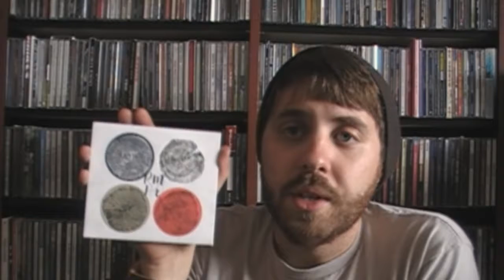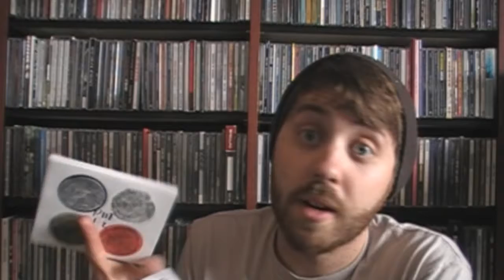WILT Vlog: The Fog Vlog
For once I actually was efficiant with my time and got the vlog done early. No more late night edits for me. Instead, there will be more early morning edit crunches. I guess that means more my caffiene intake will be going through the roof.

If you hadn’t noticed already, I started recording audio separately through my mic as opposed to relying on my camera’s built in mic. So far from a post-production stand point, it has made editing WAY easier. I was getting tired of having bits of footage where you couldn’t hear what I was saying. Having a separate audio mix really helps out.

OLIN'S PICKS:
1) “Meat Puppets” by Meat Puppets
2) “Electric Sea” by Buckethead
3) “VI” by The Fucking Champs
4) “Gold” by The Fucking AM (The Fucking Champs + Trans AM)
5) “Soft Machine” by Teddybears
6) “The Original Faces” by Helen
7) “cLOUDDEAD” by cLOUDDEAD
8) “Ten” by cLOUDDEAD
9) “RMHQ: Headquarters” by Roy Montgomery

ADDITIONAL MUSIC:
"Best Girl" by Trocadero
“Hidden Mountain” by Flying Circles